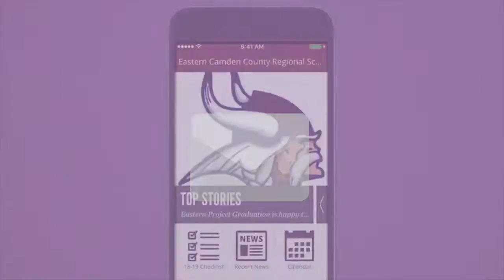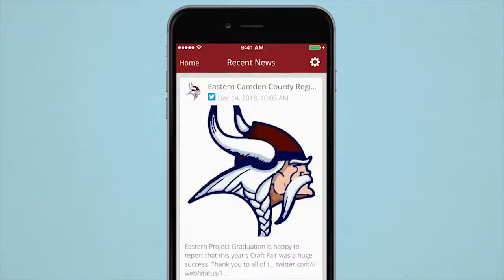Back to School Night 2019 - Eastern Regional High School